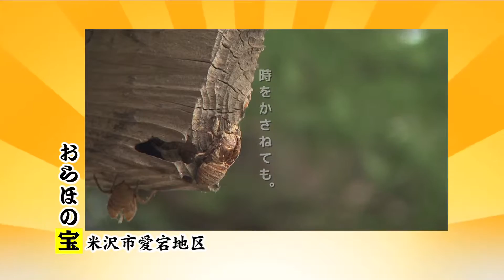【NCV協力】おらほの宝～米沢市愛宕地区①～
NCVが製作した米沢市内各地区のご当地CMです。